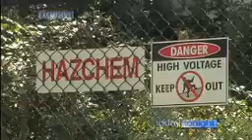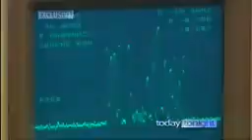High Level Cell Tower Tech Officer Runs Tank Over Towers; Now Industry Whistleblower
From Today Show Australia:  This Telstra Tech and an Engineer blew the whistle well before 5G!  From youtube channels Mada Havas via never lose truth:  Thank you.  And start local activism in your town or city!